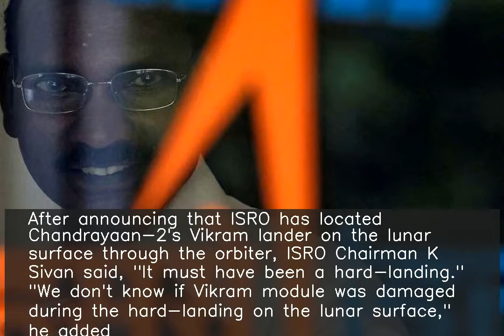It must have been a hard-landing: ISRO Chairman after lander located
After announcing that ISRO has located Chandrayaan-2's Vikram lander on the lunar surface through the orbiter, ISRO Chairman K Sivan said, "It must have been a hard-landing." "We don't know if Vikram module was damaged during the hard-landing on the lunar surface," he added. Vikram lander had lost contact with ground station 2.1 km from Moon's surface on September 7.